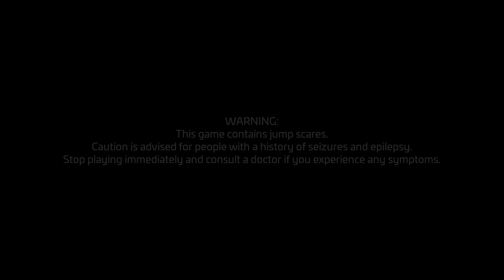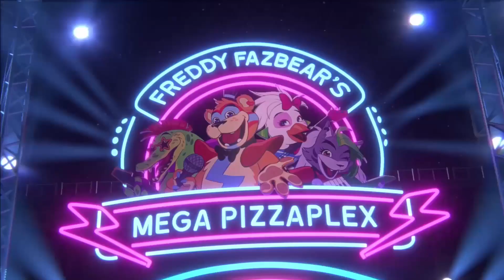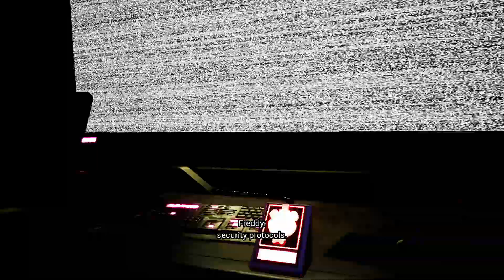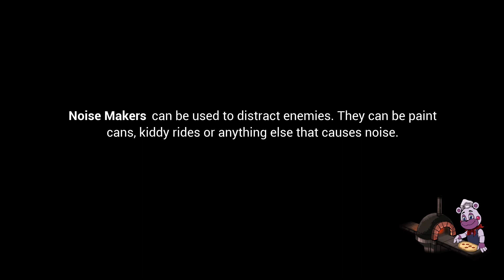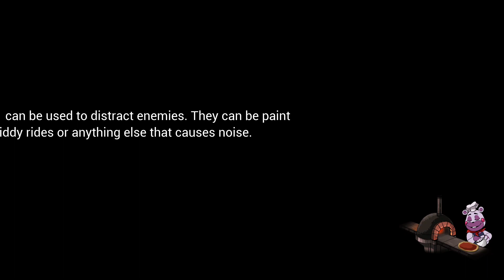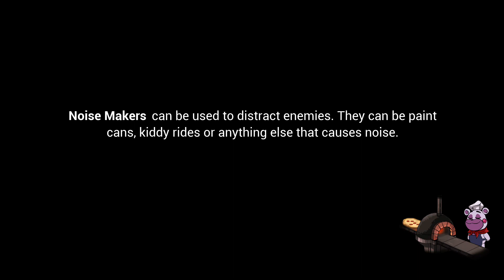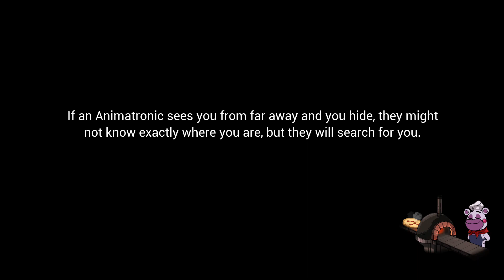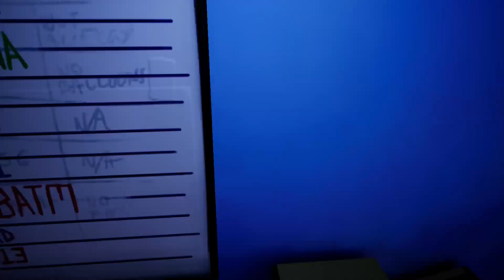Security Breach is hard and scary!!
Incase any of you are wondering I’m not quitting the TMNT videos. I’m just taking a little break. Another one of those videos posted tomorrow.